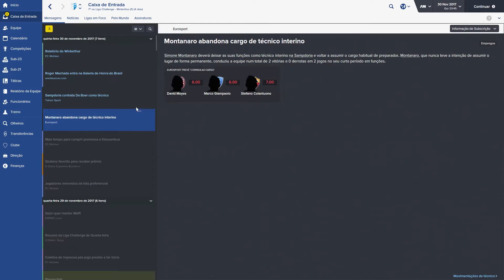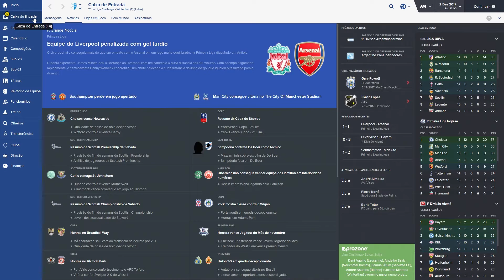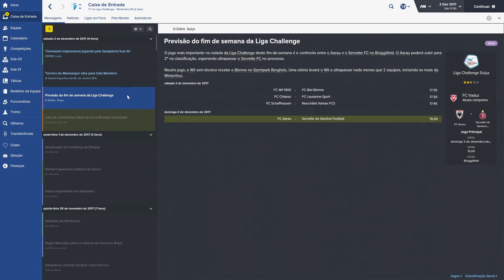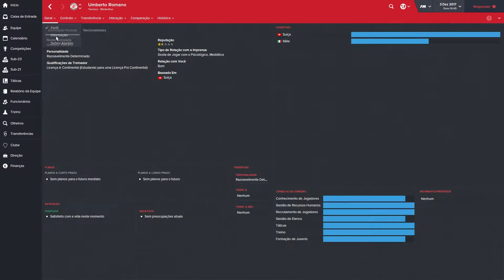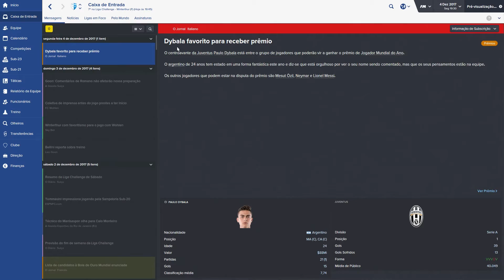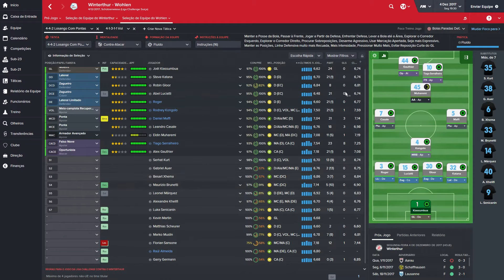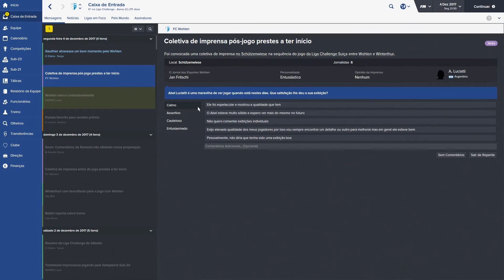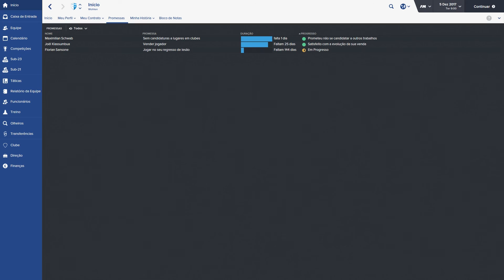Football Manager 2016 - ÚLTIMO JOGO PELO WOHLEN? | FM 16 Modo Carreira - Parte #57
Será esse o último jogo de Leo Goon como técnico do Wohlen? O prazo que o presidente do Wohlen deu para não se candidatar à tecnico de outros clubes termina e teremos uma pausa de dois meses na Liga Challenge. Será? Enfrentamos hoje FC Winterthur que está apenas um ponto na nossa frente na classificação da Liga Challenge.

Football Manager 2016 é o simulador de administração de futebol mais realista que existe. Você pode gerir um clube nos mínimos detalhes criando um técnico e construindo uma carreira. Também é possível criar seu próprio clube.